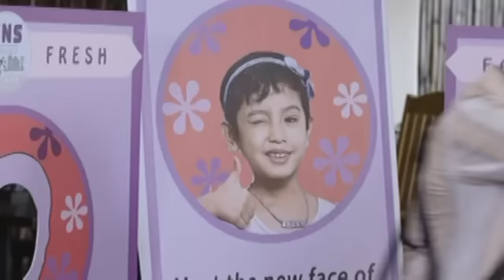Dream Dad: The New Wink Milk Kid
Baste introduces Baby as the new Wink Milk kid to Mr.Javier.